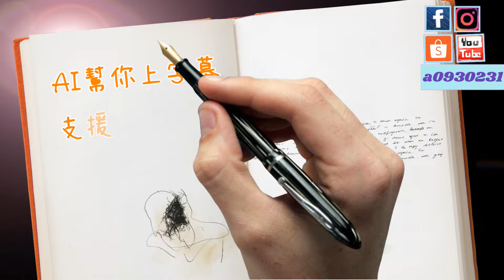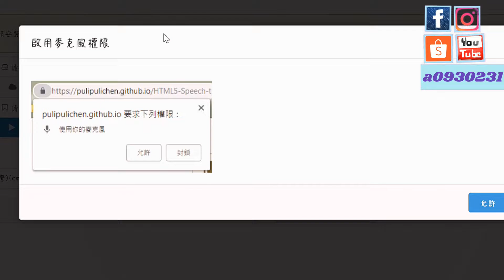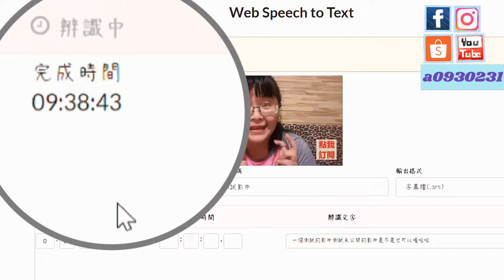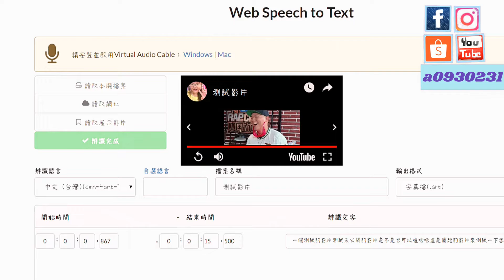👩‍🏫YOUTUBE影片製作教學👩‍🏫｜😍AI快速上字幕教學😍AI高速キャプションティーチングAI fast caption teaching｜繁簡中日韓都OK|羽翼之兔教學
YOUTUBE影片製作教學｜AI快速上字幕教學｜繁簡中日韓都OK|羽翼之兔教學
今天是YOUTUBE影片製作教學，教你如何利用AI快速上字幕教學
AI快速上字幕教學繁簡中日韓都OK現在的AI越來越厲害了還能讓你快速上字幕